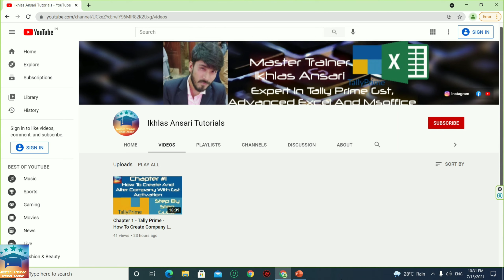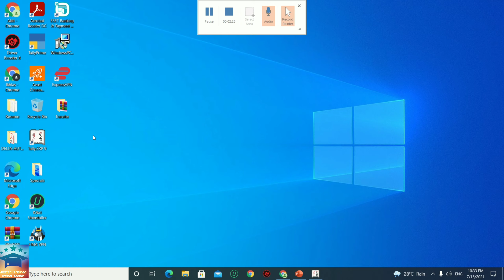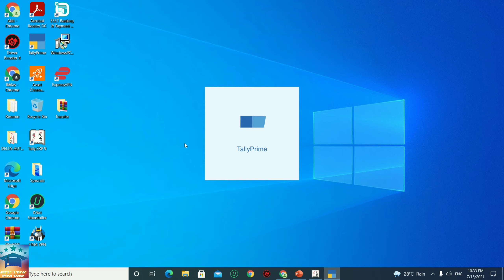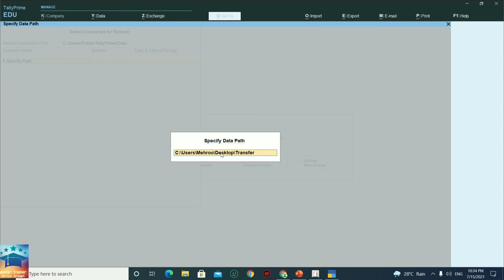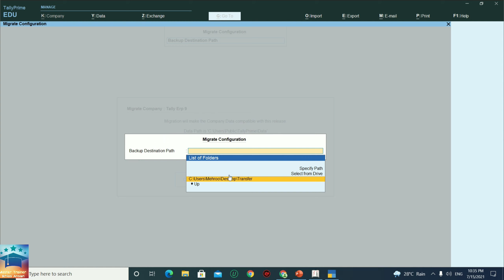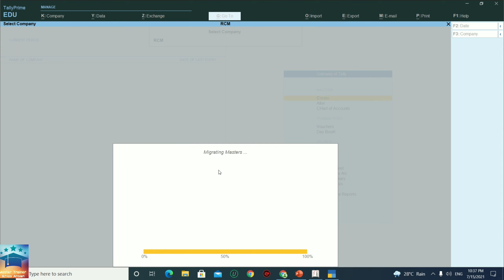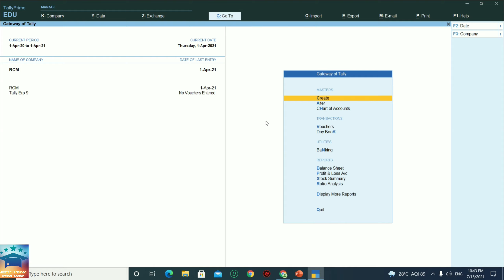Chapter 2 - How To Migrate Company Data From Tally ERP 9 To Tally Prime | Tally Prime 2.0 Features.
Let’s learn How To Migrate Company Data From Tally ERP 9 To Tally Prime. Tally Prime is the latest version of Tally ERP 9 and if you are a beginner and want to learn Tally accounting then start your learning journey with the company creation and alteration process in Tally prime. Watch this video to learn step by step process for creating a company in Tally Prime. It is a basic tally tutorial for beginners. In this Hindi video tutorial, you will learn How To Migrate Company Data From Tally ERP 9 To Tally Prime

It’s a fun and simple educational series. It is a free online tally accounting course. We provide tally ERP 9 and now Tally prime online classes. So you can learn and study tally accounting online.You can learn tally prime course using step by step video tutorial in Hindi with GST from our Channel. It is Tally Prime GST complete accounting class series with examples.